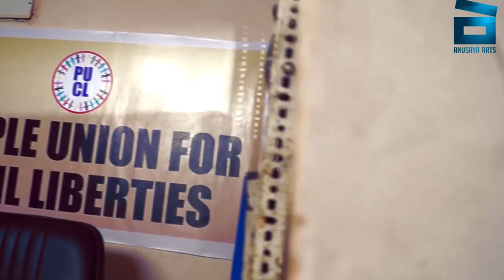Making Of Aaple Savidhan Docu Drama|| Anusaya Arts